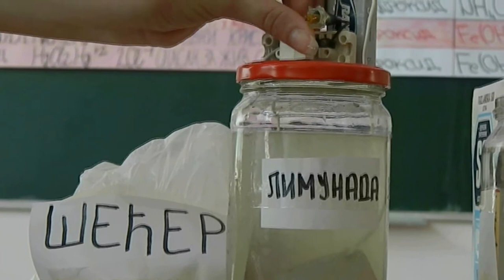Ogledni čas fizike u OŠ "Jefimija"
U OŠ "Jefimija" sa učenicima smo uradili pokazni eksperiment. U više tegli smo sipali vodu, pa zatim u svaku teglu posebno dodali limun, kuhinjsku so, regenerator za kosu, šampon za kosu, gel za kosu, med, sirće, plavi kamen. I zatim dokazivali koji od tih rastvora provodi struju. Na poklopac od tegle smo povezali dve pločice koje zaranjamo u rastvore i povezali smo ih na bateriju , sijalicu i prekidač.
Hvala učenicima Anastasija Ešperović, Mina Spasojević, Anđela Ilić i Damjan Milanović.